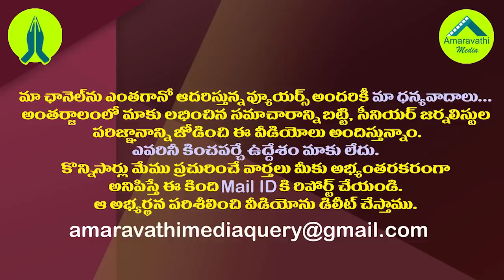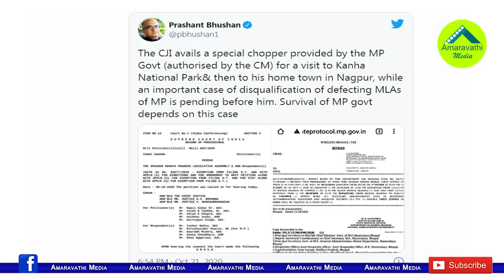సుప్రీంకోర్టు సీజేఐపై ప్రశాంత్ భూషణ్ ట్వీట్..మరో రచ్చ మొదలేనా?| Prashant Bhushan Tweet on CJI Bobde